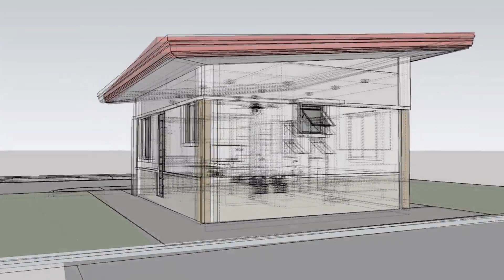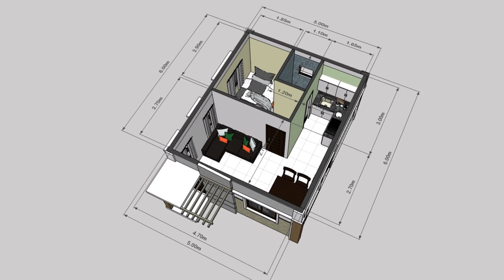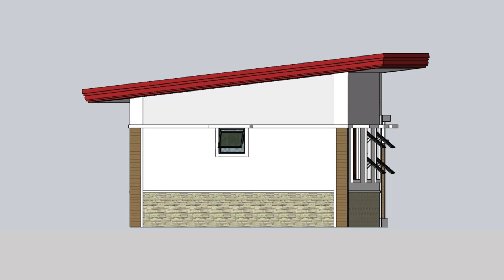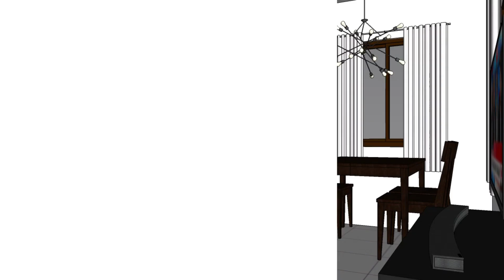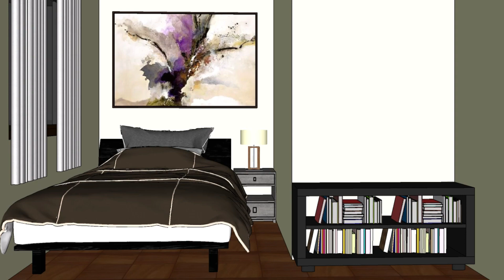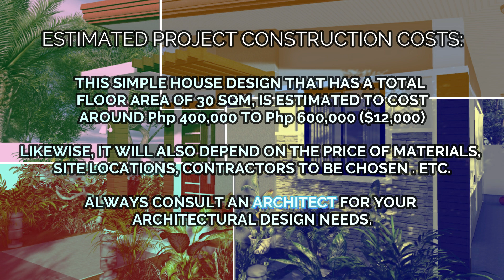Pinoy Architect designs a Small House Design (5x6 Meters) | O.D House and Interiors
This Simple 30 sqm House Design is the best suited for small family of Pinoy, or for singles who want the idea of having a small and tiny house designs here in Philippines or anywhere.

Best fitted for subdivisions with 8-9 meters frontage and 9-10meters depth interior lots.

The House includes:
1 Bedroom
Living Area
Dining Area
Kitchen
and Toilet and Bath.

*Remember, always consult an Architect for your Architectural and Design needs.

Software used:
Sketchup:

Lumion:
Lumion is a powerful, easy, fun-to-use, effective architectural visualization tool that allows anyone to build a 3D environment and then create beautiful images, impressive video presentations, and live walkthroughs. It is the fastest way to pick up your 3D model and create a scene in a matter of minutes.